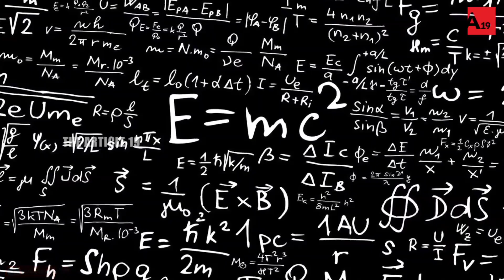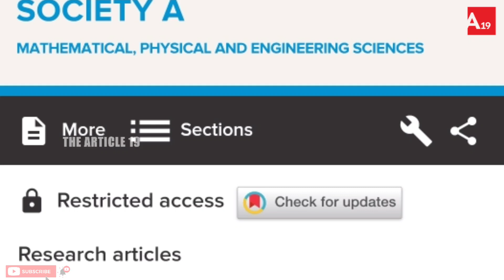India's Cool Bomb To Deactivate Or Defuse Nuclear Bombs | ഇന്ത്യയുടെ ശക്തമായ ആണവ പ്രതിരോധ ആയുധം..!!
ഒരു രാജ്യത്തിനും ഇല്ലാത്ത നുക്ലിയാർ ബോംബിനെ പ്രതിരോധിക്കുന്ന ആയുധവുമായി ഇന്ത്യ..!!
ഇന്ത്യയുടെ ശക്തമായ ആണവ പ്രതിരോധ ആയുധം..!!
COOL BOMB
India's Cool Bomb To Deactivate Or Defuse Nuclear Bombs.